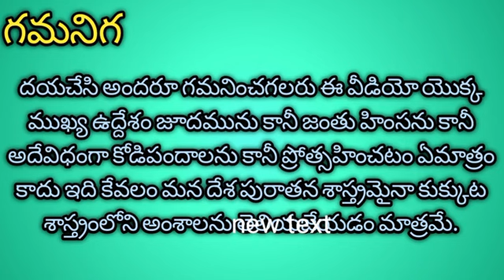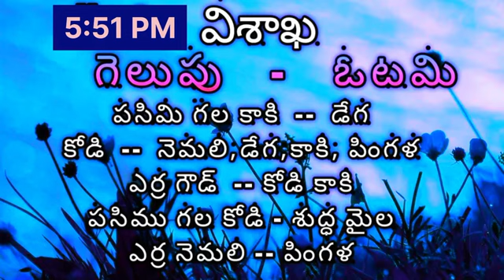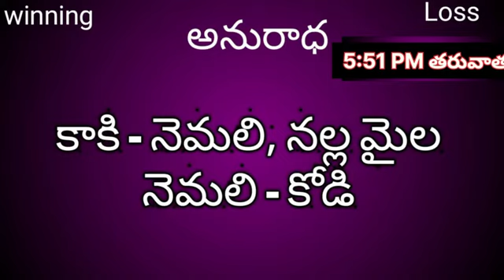6 Aug 22 kukkuta nakshatram | kukkuta sastram videos in Telugu by mkfarms informataro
6 Aug 22 kukkuta nakshatram | kukkuta sastram videos in Telugu by mkfarms informataro

Daily kukkuta sastram